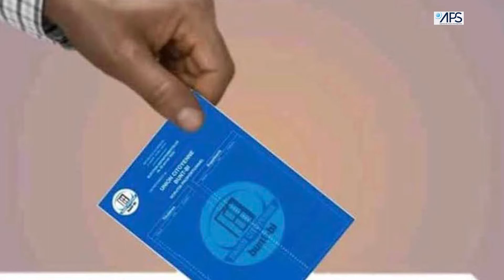Législatives 2022: La coalition BUNT- BI définit le véritable rôle d'un député